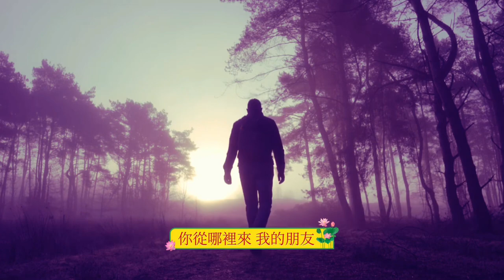一首紅遍中國的歌-思念 原唱：毛阿敏/ 翻唱：Julia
这首歌是乔羽给他仅为3天的婚姻苦守了66年的二嫂所写的。 乔羽的二嫂名叫张福贞，1915年生，与乔羽的二哥乔庆瑞同岁，两人是在父母的安排下闪电结婚的。 在外当兵闯荡了8年的乔庆瑞，回家探亲之时，难违父母之命，只好糊里糊涂地把“堂”给拜了。 不把新娘放在眼里的乔庆瑞，处心积虑地想着怎样才能摆脱这个不合理的婚姻。

歌詞：
從哪裡來，我的朋友
好像一隻蝴蝶飛進我的窗口
不知能作幾日停留
我們已經分別的太久太久
你從哪裡來，我的朋友
你好像一隻蝴蝶飛進我的窗口
為何你一去，別無消息
只把思念積壓在我的心頭
難道你又要，匆匆離去
又把聚會當成一次分手